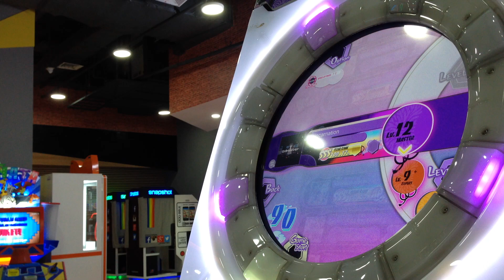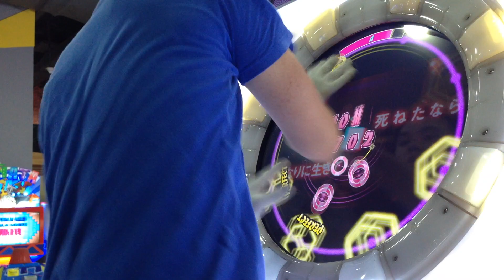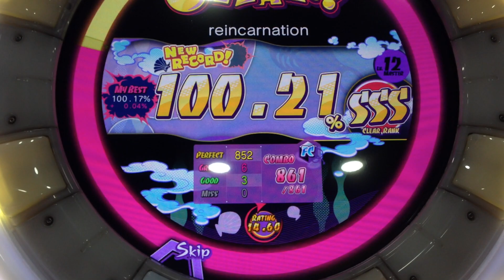[MaiMai M+] Dokuru *reincarnation / リンカーネイション* Master 100.21 % *FC*SSS*